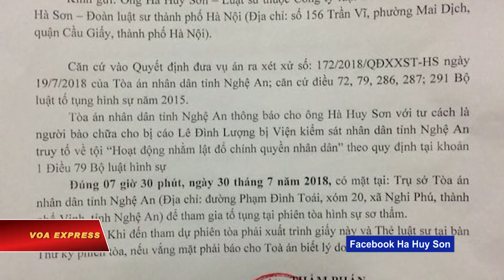Gia đình ông Lê Đình Lượng kêu cứu trước phiên tòa ngày 30/7 (VOA)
Tin tức Nếu không vào được VOA, xin các bạn hãy vào để vượt tường lửa. quyền.” Gia đình của nhà hoạt động nhân quyền Lê Đình Lượng lên tiếng kêu cứu trước phiên tòa ngày 30/7, xét xử ông với cáo buộc “lật đổ chính quyền nhân dân” theo điều 79 Bộ luật hình sự.

Từ Nghệ An, bà Nguyễn Thị Quý, vợ của ông Lê Đình Lượng nói với VOA:

“Chồng tôi là một người vô tội. Tôi mong rằng cộng đồng quốc tế cũng như trong nước lên tiếng kêu gọi đòi lại sự công bằng cho chồng tôi.”
Theo bà Quý, kể từ khi bị bắt vào ngày 24/7 năm ngoái cho đến nay, ông Lượng không được gặp gia đình mặc dù gia đình ông đã nhiều lần làm đơn xin.

Bà Quý cho biết bà rất lo lắng cho sức khoẻ của chồng mình vì ông Lượng mắc nhiều chứng bệnh như bệnh gút, thoái hoá cột sống và đau dạ dày, và cần được thăm nuôi.

Bà Quý cho biết Luật sư Hà Huy Sơn, người bào chữa cho ông Lê Đình Lượng, đã có 1 cuộc gặp với ông vào chiều 23/7.

Tuy nhiên, theo bà Quý, luật sư Sơn không được tiếp cận toàn bộ bản cáo trạng của Viện Kiểm sát. Bà nói công an điều tra ngăn không cho luật sư chụp hình hay chụp bản cáo trạng.

“Luật sư vào thì không được chụp bản cáo trạng, mà chỉ được ngồi chép lại thôi. Tôi thấy rất bất công. Nhà nước làm những việc như thế đối với chồng tôi thật bất công, xã hội bất công, và chính quyền thật vô lý.”

Luật sư Hà Huy Sơn trong tuần đăng một quyết định của Tòa án tỉnh Nghệ An cho biết ông Lê Đình Lượng bị truy tố theo khoản 1 Điều 79. Theo điều khoản này, ông Lượng phải đối mặt với mức án từ 12 năm tù đến chung thân, hoặc tử hình.

Bản lên tiếng của bà Quý hôm 20/7 có đoạn: “Tòa án tỉnh Nghệ An sẽ đem anh ra xét xử sơ thẩm. Đây có thể là một vụ án và phiên tòa đã được cơ quan an ninh chuẩn bị sẵn cả về kịch bản lẫn mức tù (án bỏ túi), như họ từng làm đối với các nhà hoạt động dân chủ và nhân quyền tại Việt Nam lâu nay.”

Theo thư kêu gọi của bà Quý hôm 20/7, ông Lượng từng biểu tình và ký tên vào thỉnh nguyện thư đòi ngưng khai thác Bôxit ở Tây Nguyên vào những năm 2008, và tham gia cùng người dân phản đối Trung Quốc xâm chiếm lãnh hải của Việt Nam.

Năm 2016, ông Lượng đã đồng hành với bà con nhiều nơi, đấu tranh đòi công ty TNHH Hưng Nghiệp Formosa gây ô nhiễm môi trường biển miền trung Việt Nam phải bồi thường cho các nạn nhân.

Bà Quý cho biết là ngoài ra, từ nhiều năm nay ông Lượng cũng tranh đấu ôn hòa chống vấn đề lạm thu phí học đường.

Bà nói nhà nước Việt Nam làm ra luật mà không thực thi đúng pháp luật, và những ai hiểu biết luật pháp mà đi tranh đấu như ông Lượng thì bị cho là muốn ‘lật đổ chính quyền.’

“Các cấp chính quyền, những người có quyền có chức đã quy chồng tôi vào tội lật đổ chính quyền. Tôi và cả gia đình thấy rằng những chuyện chồng tôi làm là đúng đắn. Một ông Lượng làm răn mà lật đổ chính quyền? Những chuyện ông ấy giúp dân đòi quyền lợi, đòi môi trường sạch, đấu tranh để con em được đến trường. Nhà nước làm ra luật mà không thực hiện đúng pháp luật. Những ai biết luật đi tranh đấu thì cho là lật đổ chính quyền.”

Bà Quý nói ông Lượng đã bị bắt một cách bất ngờ, gần như là bị bắt cóc vào ngày 24/7/2017 khi ông đang đi xe máy trên đường về sau khi thăm gia đình tù nhân lương tâm Nguyễn Văn Oai ở giáo xứ Yên Hoà, tỉnh Nghệ An.

Hôm 26/7, Hội Anh Em Dân Chủ lên tiếng nói rằng việc nhà cầm quyền Việt Nam bắt, giam giữ và xét xử ông Lê Đình Lượng là “vi phạm nhân quyền.”

Hội này nói: “Tất cả các hoạt động của ông Lê Đình Lượng được mô tả trong cáo trạng của Viện Kiểm sát tỉnh Nghệ An chỉ thể hiện quyền tự do hoạt động đảng phái chính trị, quyền tự do ngôn luận, tự do báo chí của ông Lê Đình Lượng.”

Hôm 24/7, tổ chức bảo vệ nhân quyền Front Line Defender có trụ sở ở Dublin, Ireland, kêu gọi chính quyền Việt Nam hủy bỏ mọi cáo buộc và trả tự do vô điều kiện cho ông Lượng.

Ông Lê Đình Lượng, một cựu chiến binh tham gia chiến tranh biên giới phía bắc năm 1983, là chú họ của nhà hoạt động Lê Quốc Quân, một trong những luật sư nhân quyền và nhà đấu tranh dân chủ từng bị giam cầm trong nước.

Truyền thông Việt Nam tố cáo ông Lượng là “thường xuyên có các hoạt động nhằm mục đích lật đổ chính quyền nhân dân và gây phức tạp về tình hình an ninh, trật tự tại địa phương.”

Báo Nghệ an nói ông Lê Đình Lượng “cấu kết với các phần tử Việt Tân, là cánh tay đắc lực cho những phần tử cực đoan, đầu têu cho những hoạt động nhân danh núp bóng bảo vệ môi trường để kích động gây rối an ninh trật tự trên địa bàn.”